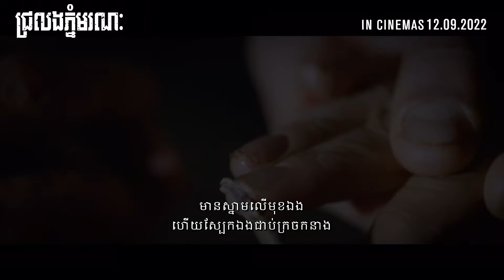ជ្រលងភ្នំមរណៈ - Trailer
In Legend Cinemas from September 12, 2022.